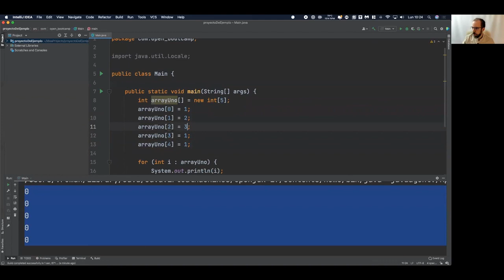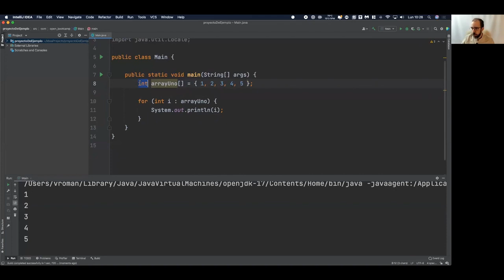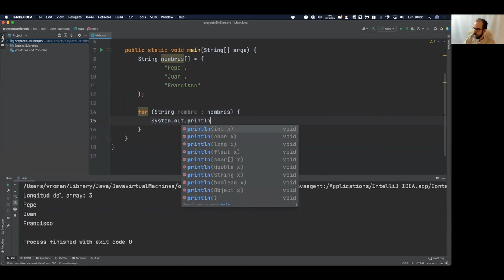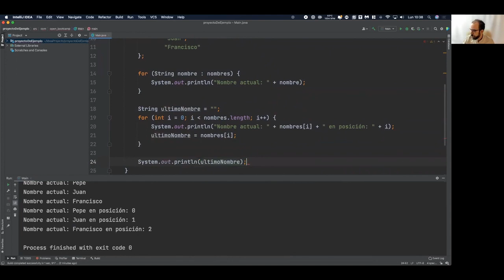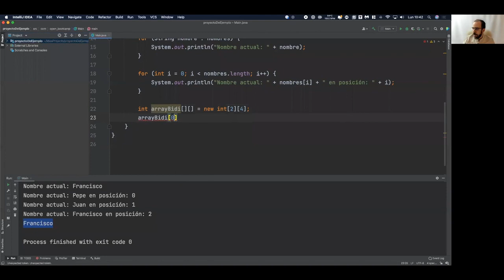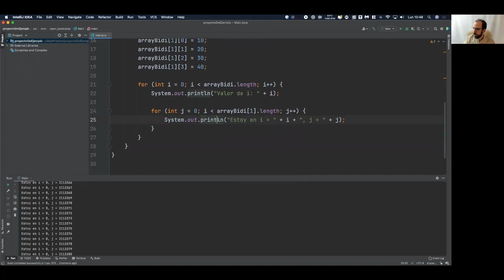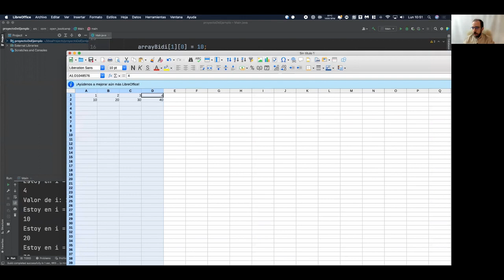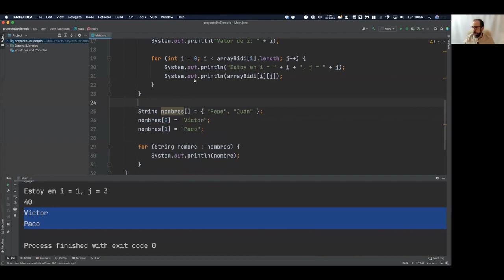42 Arrays - Curso Java - OpenBootcamp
¡Bienvenido al curso de Java Básico!

Si estás interesado en comenzar tu viaje en el mundo de la programación con Java, este curso es el punto de partida perfecto. En este emocionante programa, te sumergirás en los conceptos básicos de Java, estableciendo una base sólida para tu aprendizaje.

Aprenderás los fundamentos de la programación orientada a objetos, estructuras de control, manipulación de datos, funciones y más. Con ejemplos prácticos y ejercicios interactivos, te familiarizarás con la sintaxis y estructura del lenguaje.

Nuestro objetivo es proporcionarte las herramientas necesarias para desarrollar tus primeras aplicaciones en Java y prepararte para abordar proyectos más complejos en el futuro.

Java es un lenguaje poderoso y ampliamente utilizado en el desarrollo de software, lo que te abrirá un mundo de oportunidades en el campo de la tecnología.

¿Listo para comenzar tu aventura en Java Básico? ¡Únete ahora y descubre cómo este curso puede ser el primer paso hacia una emocionante carrera en la programación! 🚀📚💻